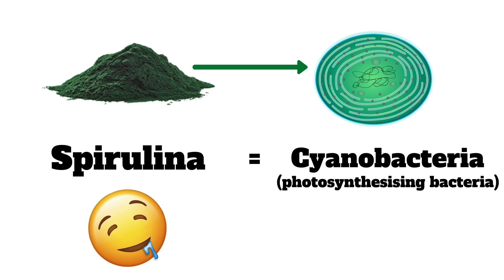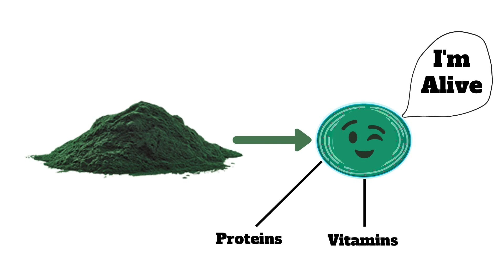Is Spirulina Good For You?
Can Spirulina boost your health, improve your immune system and make you feel amazing? Or is is just expensive and disgusting? This video looks at the science behind Spirulina, what it is and why it can be so beneficial to our health!

FREE***7 Scientific Strategies for Living a Happier, Healthier Life***FREE
Just send a quick E-mail to " " and I will send you your copy of "7 Scientific Strategies" to help you live healthier and happier every day :)

PURCHASE***BN Spirulina Powder 225g***PURCHASE

This Spirulina product is super easy to incorporate into other foods and smoothies. It is 100% vegan, high in protein and great for your immune system and overall health.

Spirulina is a Cyanobacteria that is very nutritiously dense. As a result, it can have many beneficial effects on your physical and mental health.

00:00 Spirulina Intro
00:23 What is Spirulina
01:03 Spirulina Health Benefits
01:34 Spirulina Problems
02:38 Spirulina Daily Dosage
03:12 Spirulina Outro